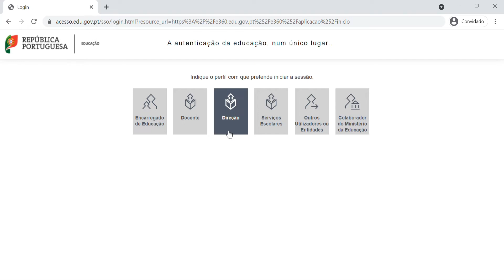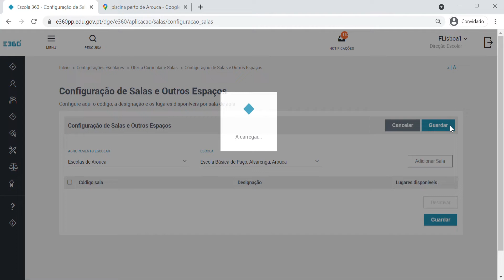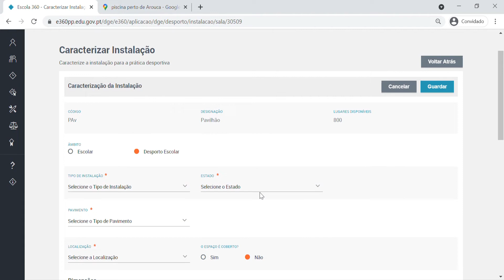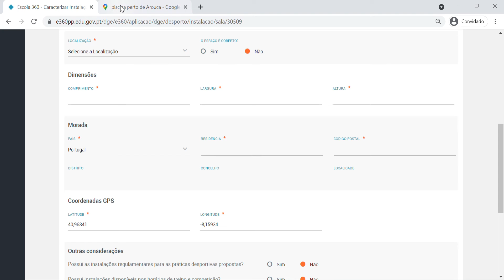Criar instalações no âmbito do DE